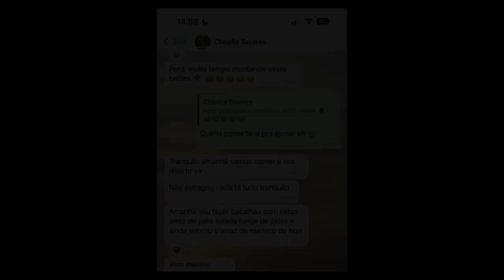ELA provou COMIDA ANGOLANA pela PRIMEIRA VEZ (não gostou??) | BAPTISTA MIRANDA